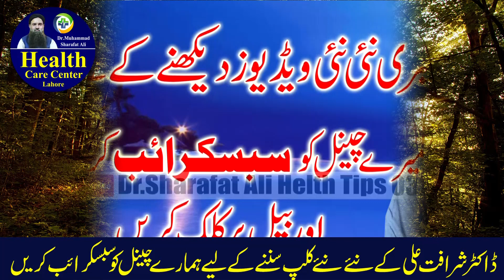Uric Acid Ka Fori ilaj | Uric Acid Ka ilaj Tib e Nabvi | Dr Muhammad Sharafat Ali | Eng Subtitles